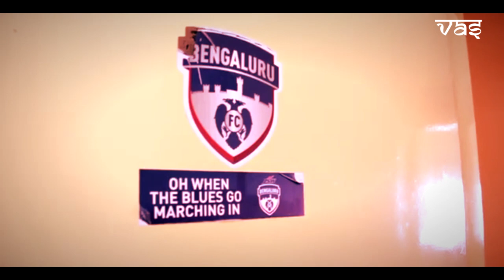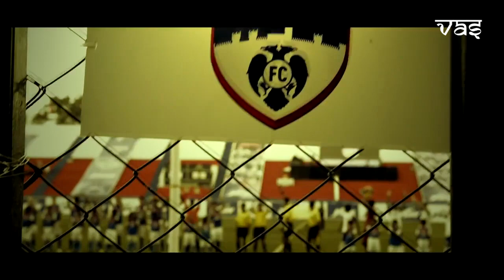Bengaluru FC • I League 2015 Trailer • 720 HD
Bengaluru FC winning the I League season in their FIRST I league campaign won Several Fans' Heart. Recently, they were victorious in the Federation Cup too.
Which makes Bengaluru FC a team to beat this season.Each and  every team wanna beat them anyway now. Just 2 days left before Bengaluru FC take on Dempo SC ( Which is a reply of Fed Cup 2014/15 Final ) at Sri Kantheerava Stadium.

Thanks tobu for letting me use this Beautiful Music ♥ .

Bengaluru FC Official Membership 2-14-15,Bengaluru FC " The champions are born" Season 2013-14,Bengaluru FC: THe road less taken in Indian Football ( Documentary).Bengaluru FC early days, Bengaluru FC The Championns Best goals 2013-14 HD,Crowd,Chants and general atmosphere @ Bengaluru FC MAtch vs Salgaocar,Must Watch: Bengaluru FC lift the I-League trophy in front of Fans at Bengaluru Stadium